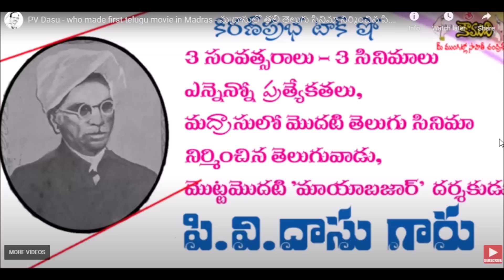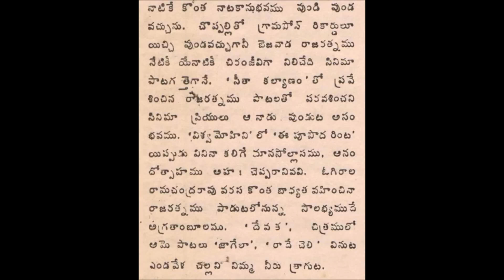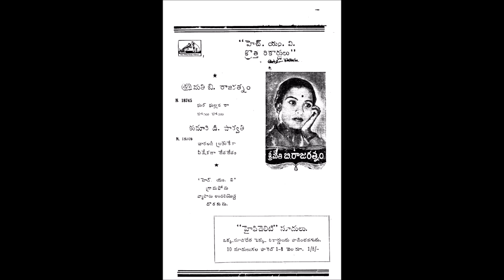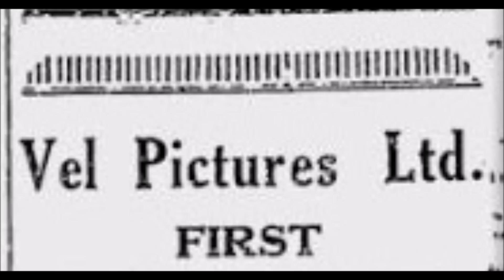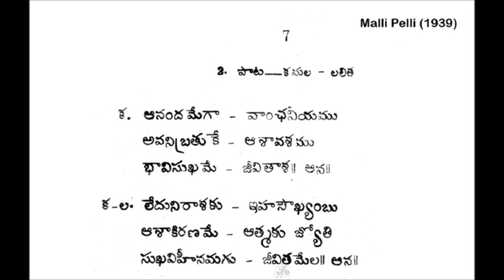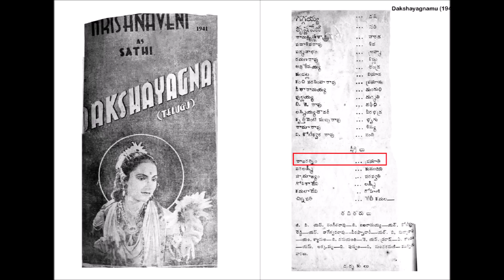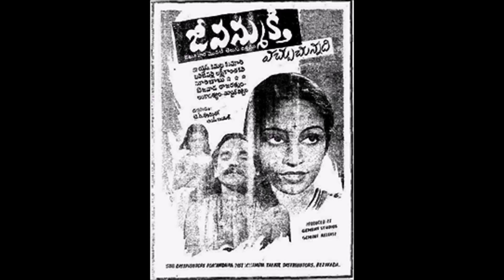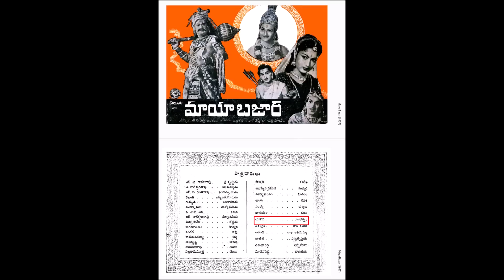Actress , Singer of 1940's Telugu Movies - Bezawada Rajaratnam|అలనాటి నటగాయని|బెజవాడ రాజరత్నం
Bezawada Rajaratnam is a singer and actress from Telugu Talkies earlier days. Though she was not as famous as her contemporary actresses, she made her mark as a singer and actress for about 15 years. KiranPrabha narrates the brief biography of Bezawada Rajaratnam in this talk show.